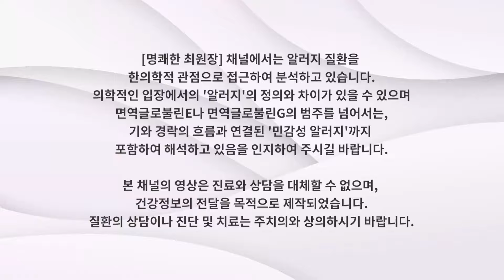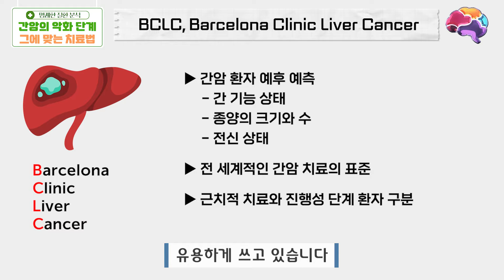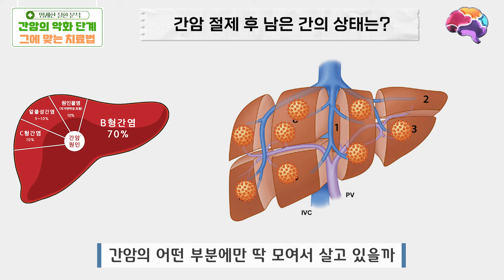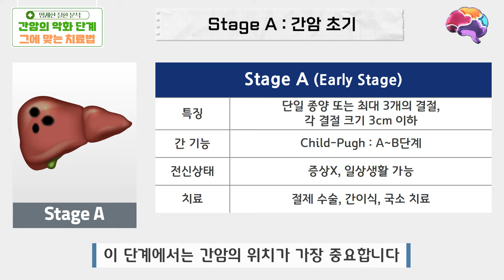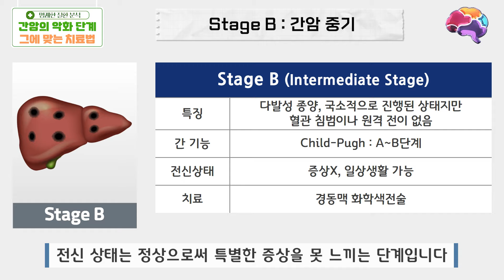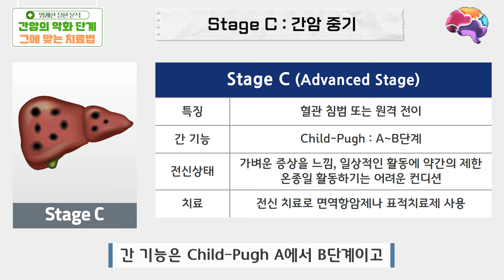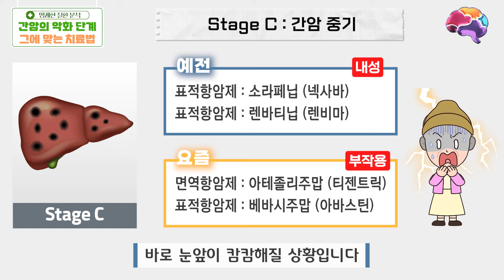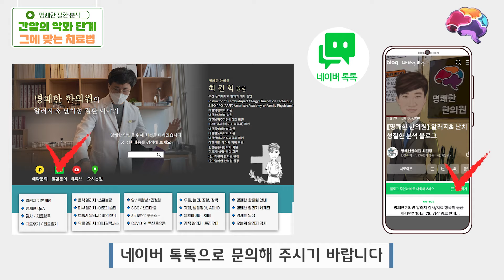간암의 표준치료, 나는 어느 단계일까?